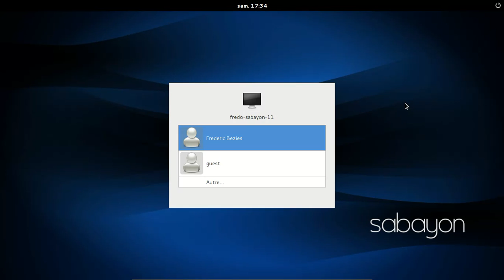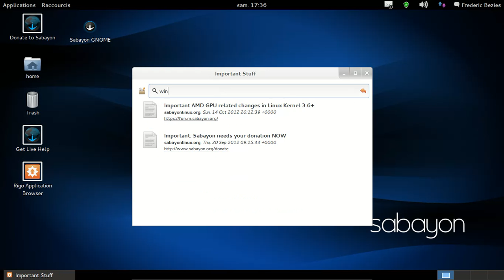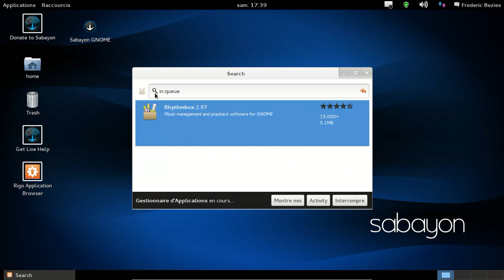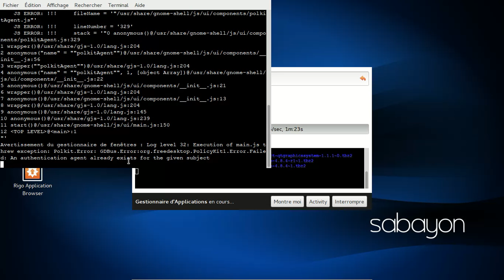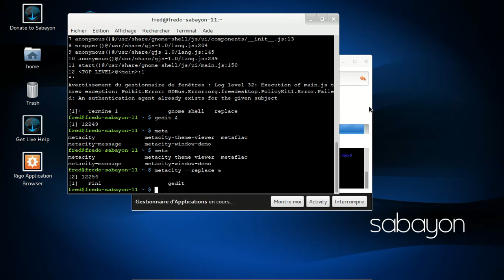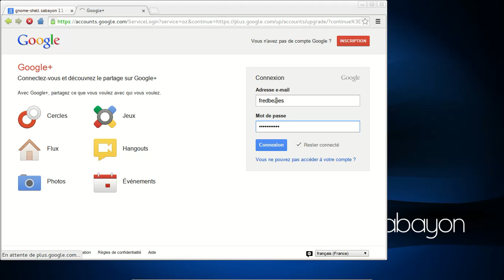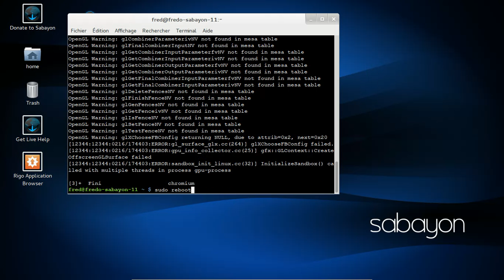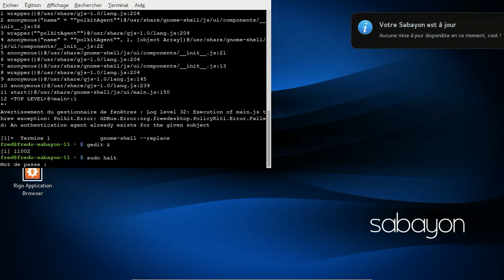Sabayon Linux 11 Gnome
Sabayon Linux 11 Gnome + VirtualBox.